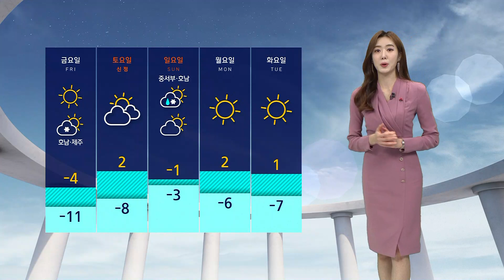[날씨] 내일 강추위…충남 · 호남 최고 10cm 큰 눈 / SBS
내일(30일)부터는 다시 한파 대비하셔야겠습니다.
현재 강원 중북부에는 한파 경보가, 그 밖에 강원 내륙과 경기 북부에는 한파 주의보가 내려졌는데요.
이들 지역은 내일 영하 10도 밑으로 떨어지겠고요, 서울도 내일 아침 기온 영하 8도까지 떨어지겠습니다.